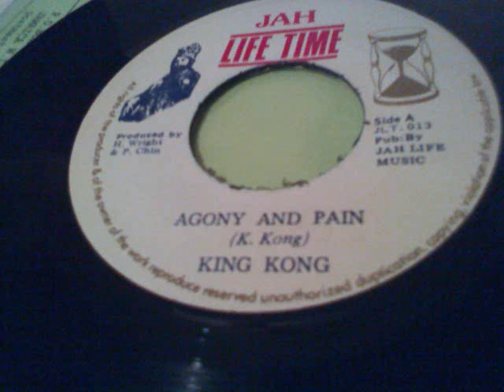KING KONG - AGONY AND PAIN (OG) 7''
JAH LIFE